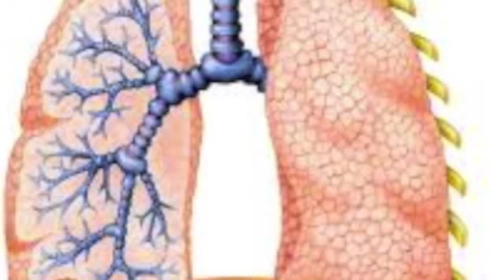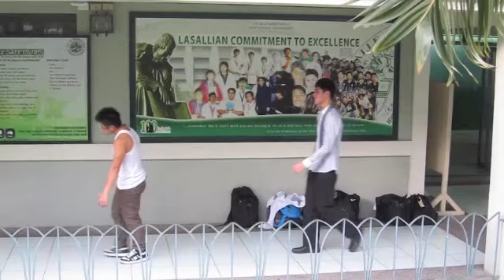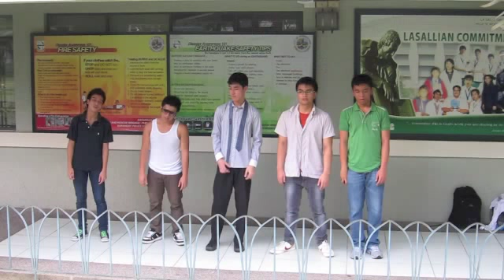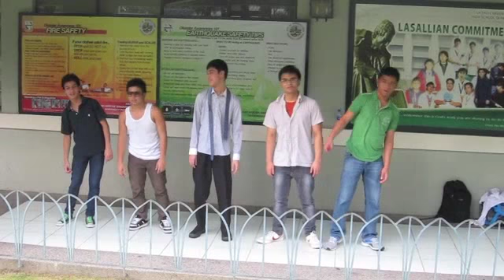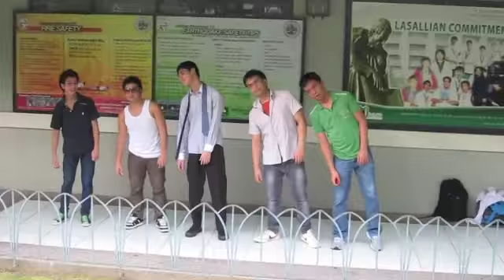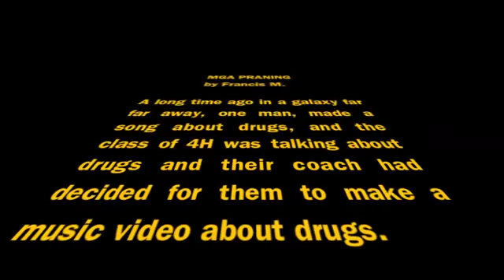Mga Praning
Mga Praning by Francis M. done by the students of LSGH